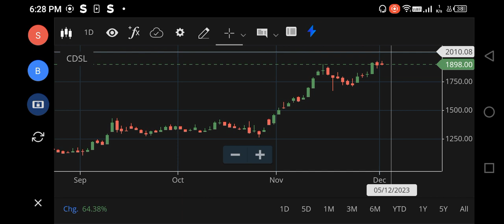3000🚀🚀CDSL SHARE LATEST NEWS | cdsl share analysis | cdsl share news today | cdsl share buy or not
3000🚀🚀CDSL SHARE LATEST NEWS | cdsl share analysis | cdsl share news today | cdsl share buy or notc
cdsl share,
cdsl share latest news,
cdsl share news,C
cdsl share stock market ka commando,
how to check shares in cdsl,
cdsl stock details,
why cdsl share price going down,
cdsl easiest share transfer telugu,
share transfer using cdsl easiest,
cdsl share latest results,
cdsl share long term target,
cdsl share latest update,
latest news on cdsl share,
cdsl share review buy hold or sell lo8e86 njvo,
cdsl share target tomorrow,
today cdsl share price,
cdsl share update,
cdsl share video,
cdsl share youtube,
when to buy cdsl,
should i invest in cdsl,
cdsl buy or not,
cdsl today,
1 shares need to be authorised at cdsl,
cdsl buying level,
cdsl future growth,
cdsl dividend,
cdsl update